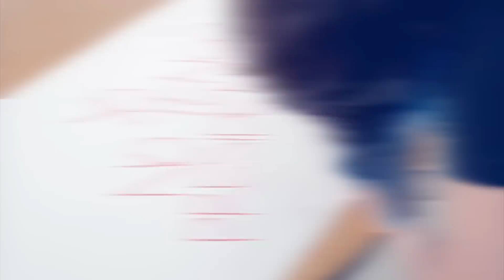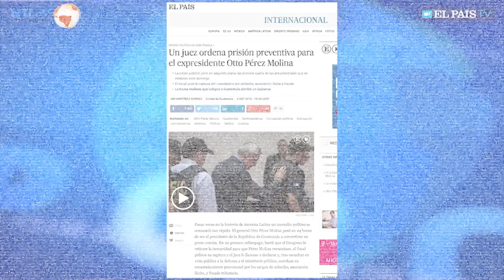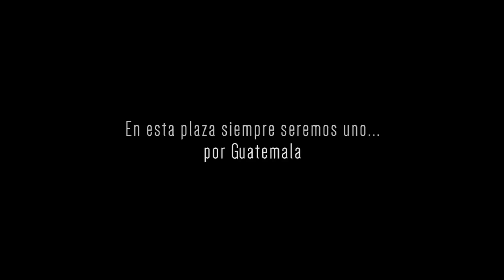El movimiento que cambió la historia de Guatemala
Revive la crónica de uno de los movimientos cívicos más importantes en la historia de Guatemala.
(Edición de video: George Rojas y Eddie Lara / Soy502)